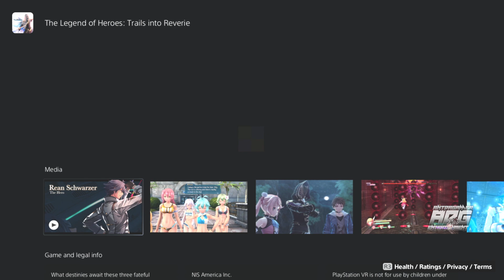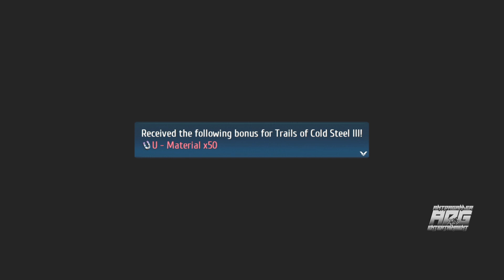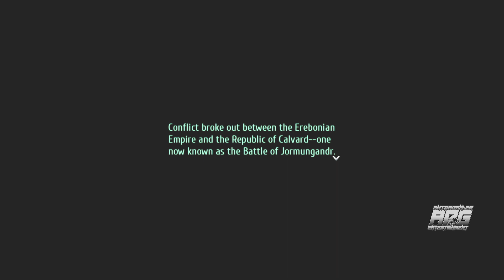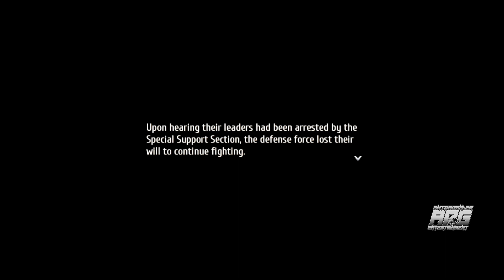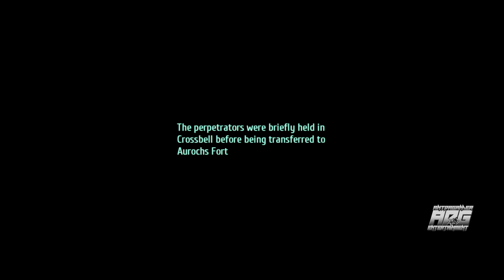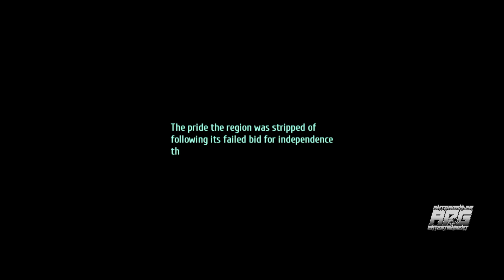The Legends Of Heroes TRAILS INTO REVERIE*PS5 FIRST TIME! |PROLOGUE|1| Full Game Walkthrough